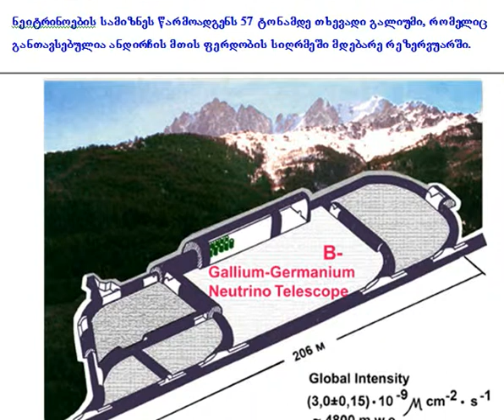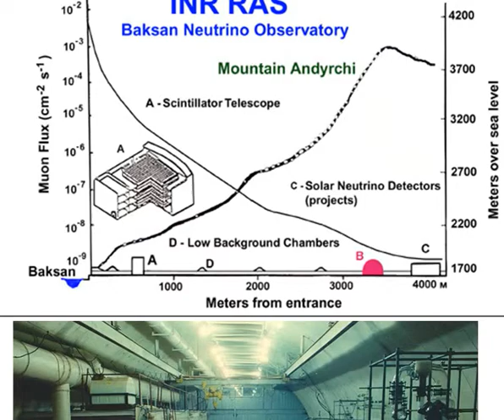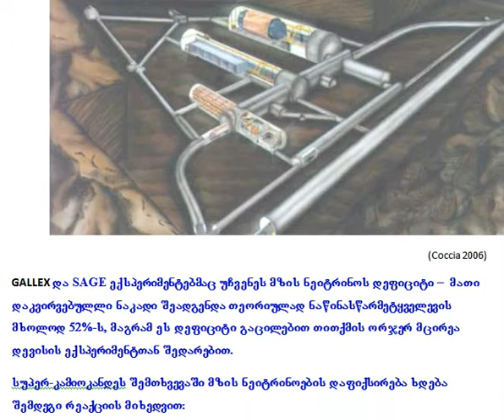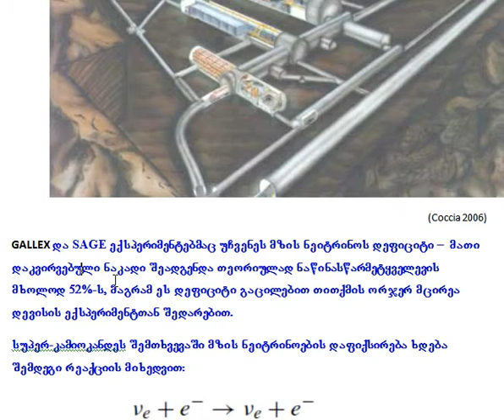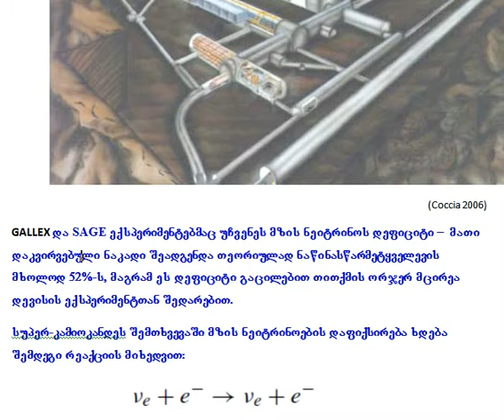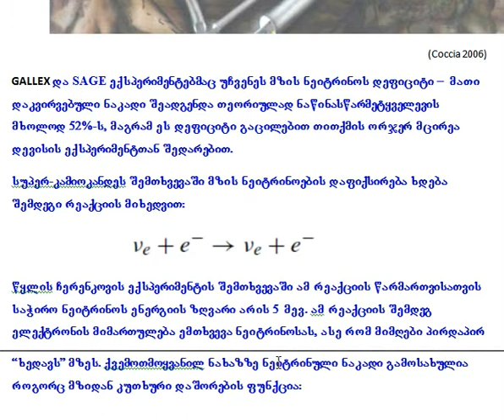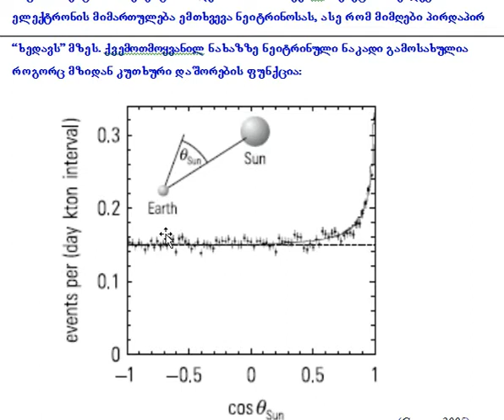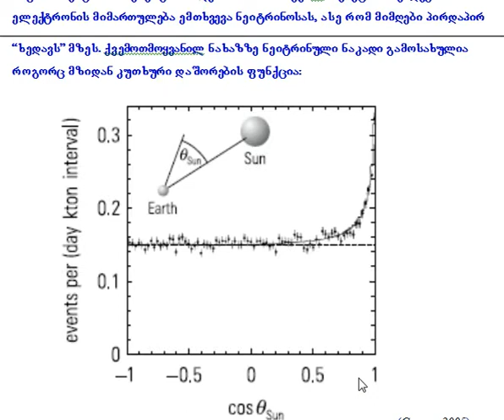CosmicRays 11 11